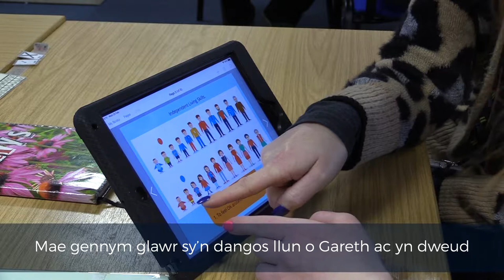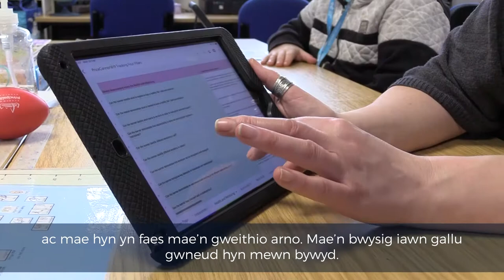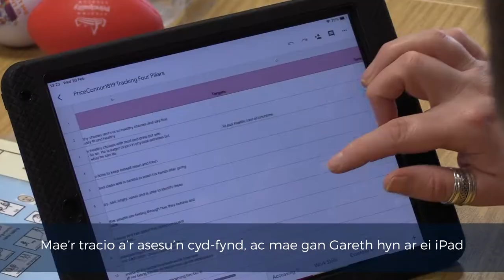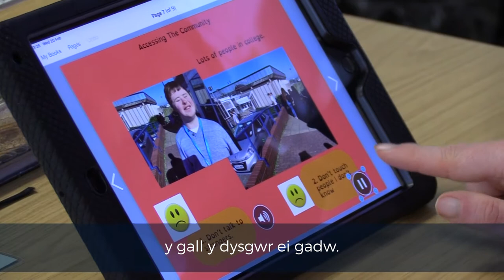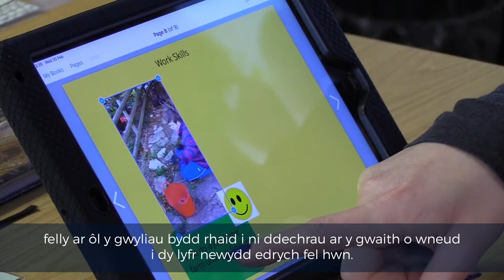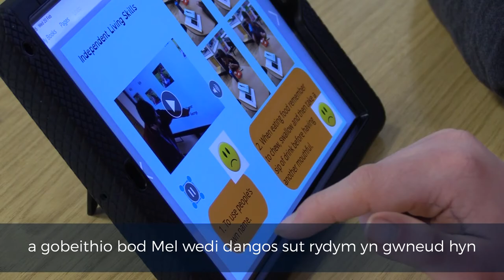Grwp Llandrillo Menai - Creative Solutions ILS